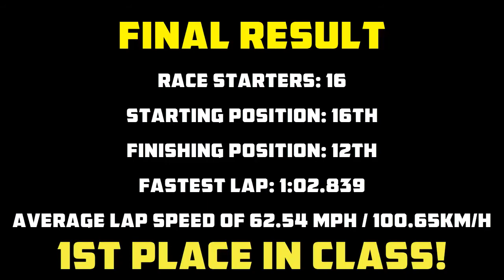CMMCS Tin Tops at Brands Hatch Indy Full Race Onboard (AUG 2022)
Full onboard video from  the CMMCS Tin Tops pitstop race at the Brands Hatch Indy Circuit on August 20 2022. This was a 30-minute race, featuring a mandatory one-minute pitstop. The car is a 1989 BMW E30 320i, that previously competed in the Production BMW Championship. There were three performance classes in the race, and we were effectively in class D, for the cars with the lowest power-to-weight ratio. However, for this race we were officially classed as a 'guest' entry due to some procedural details. The main aim for myself was not necessarily to win this race, but to have a clean stint, build on my consistency, and bring everything home in one piece so that I can obtain one of my required license signatures.